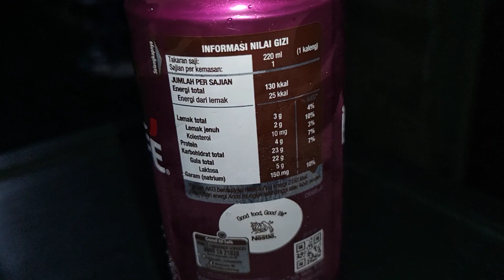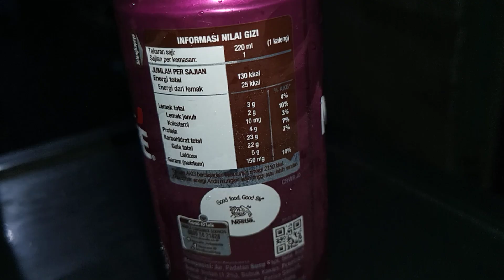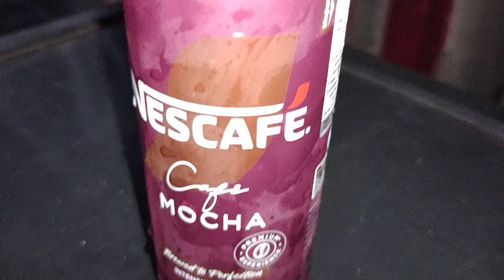Review Produk #3164 : Nescafe Cafe Mocha